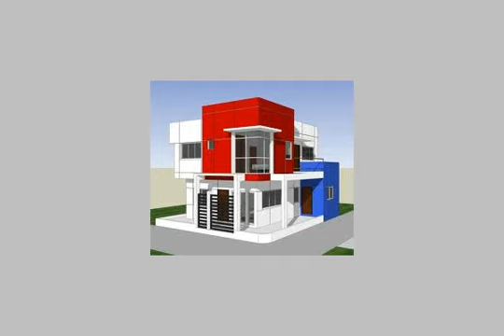Apartment for sale in suez - mlseg.com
- قرية ريد كاربت العين السخنة - Egypt Real Estate |    Suez |        Apartment For Sale